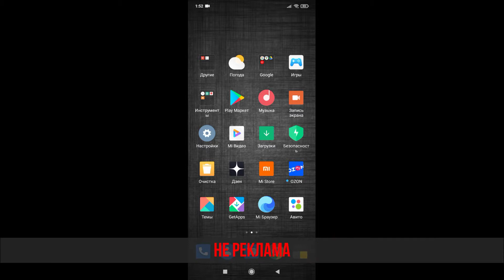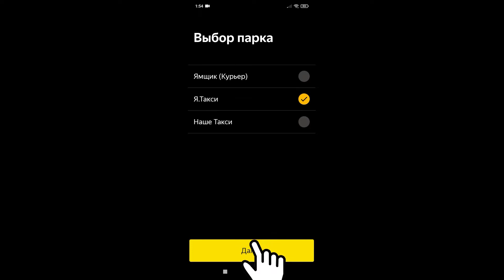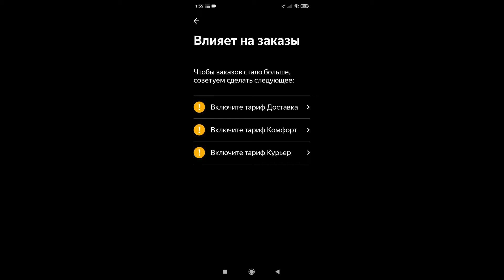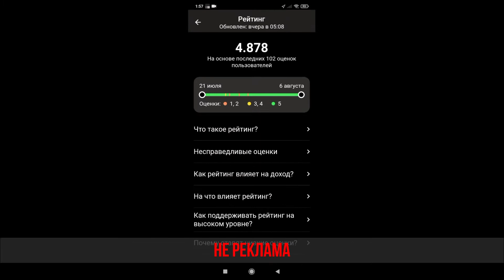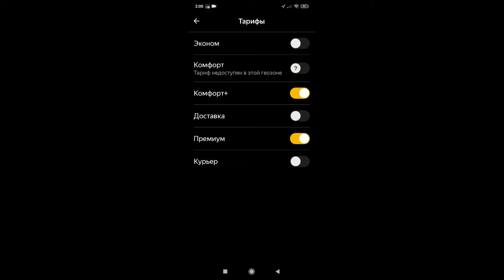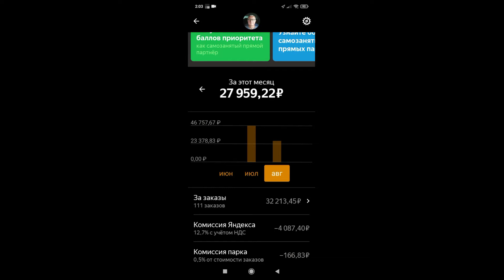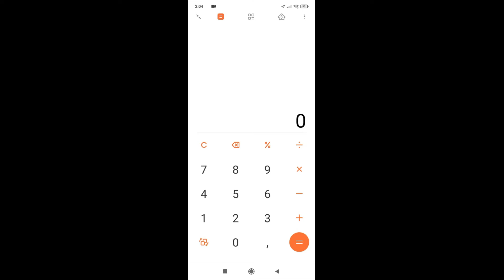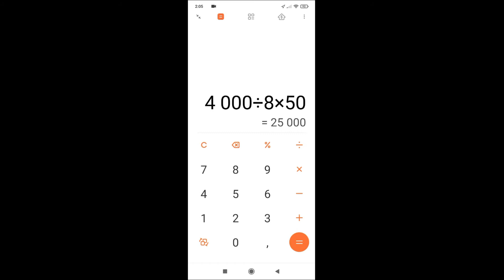РАБОТА, ПОДРАБОТКА В ТАКСИ. СКОЛЬКО МОЖНО ЗАРАБОТАТЬ ЯНДЕКС ПРО КРАТКИЙ ОБЗОР.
Работа в Яндекс такси. Обзор приложения Яндекс ПРО такси. Сколько а главное как можно подработать в Яндекс такси, по приложению Яндекс ПРО.